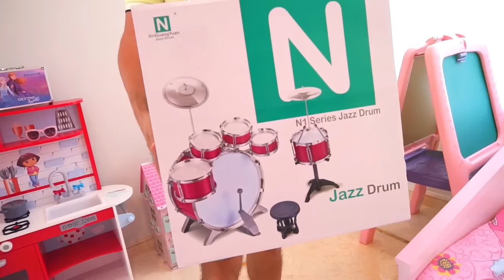Diana Pretend Play with Musical Instruments for Kids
Diana plays the drum from the kitchen pan. Dad gives a little girl toy musical instruments. Diana plays drums, guitar, piano and singing. But such toys are too loud! Dad finds a quiet toy for his daughter!